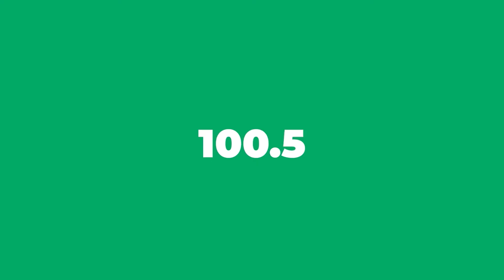SA KI GEN ZOREY TANDE, MEN SA YO PA VLE TANDE A, MICRO VERITE PALE